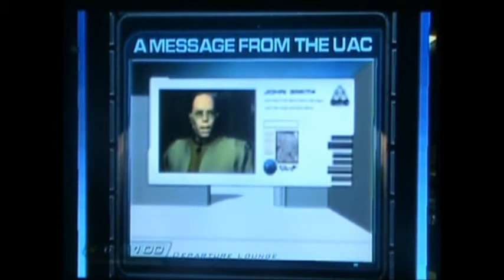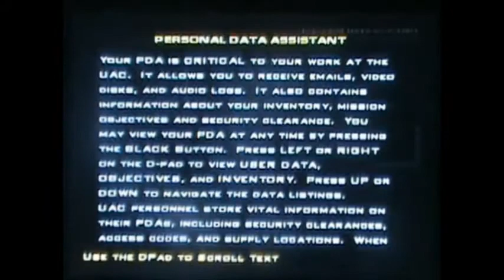Let's Play Doom 3 Episode 1 Arrival on Mars and Hell erupts pt 2 (OLD)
In part 2 of this episode we check in on Mars and I want to talk to people but they are doing their work and we get an instruction to capture a scientist.